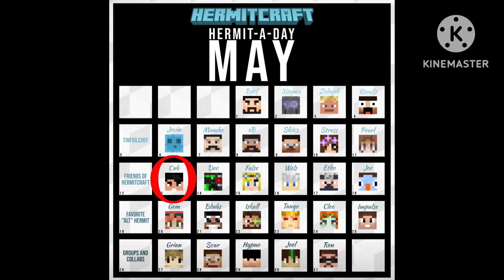Hermit a day May | day 13 - Cubfan135 | gacha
His earring glows stronger when he’s near scar